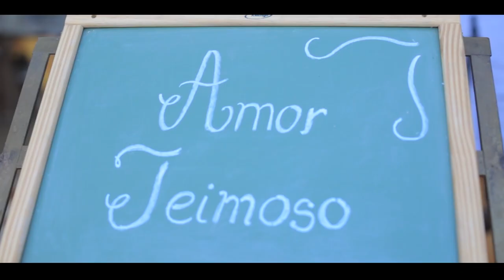Grupo Versos | AMOR TEIMOSO (clipe oficial)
AMOR TEIMOSO - Grupo Versos (Cover)

CLIPE GRAVADO DIA 14 DE DEZEMBRO DE 2015 PELA NÚCLEO PRODUTORA.

Produção de áudio:
Dynan Melo
Matheus Rizzo
Richard Fernando

Arranjo Vocal:
Dynan Melo

Solo Duo: Dynan Melo e Ellen Melo

Produção de vídeo:
Riane Junqueira
Weslley Fonseca

Direção:
Dennys Bravo

Câmeras:
Dennys Bravo
Giovane Lanza
Guilherme Figueiredo
Gustavo Ferelli
Jonathas Witt
Raphael Leme

Edição de vídeo:
Raphael Leme

GRUPO VERSOS (formação 2015)

Sopranos:

Brenda Brune
Carol Verano
Ellen Melo

Contraltos:
Giovanna Cunha
Karen Boock

Tenores:
Dynan Melo
Richard Fernando
Raffa Castro

Barítonos:
Iuri Fazolin
Wallace

Piano: Géssica Purcino
Ukulele: William Geisler
Contrabaixo: Bruno Preciliano
Percussão: Jefferson Braun

Vozes e instrumentos adicionais gravados no UNASP (Engenheiro Coelho, SP)